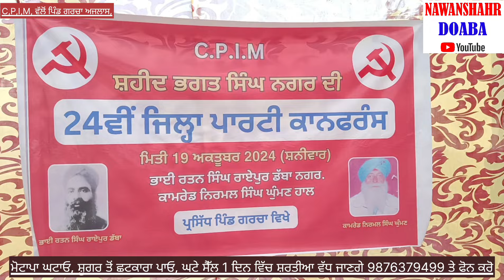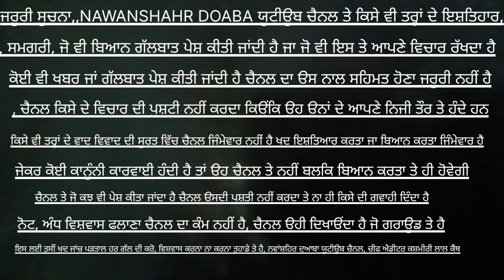ਗਰਚਾ,C,P,I,M, ਦਾ ਅਜਲਾਸ,, ਕਿਹਾ ਦੋਗਲੀ ਨੀਤੀ ਕਰਨ ਵਾਲਿਆਂ ਤੇ ਨਜ਼ਰ ਰੱਖੀ ਜਾਵੇਗੀ